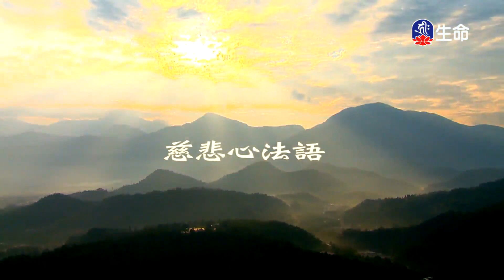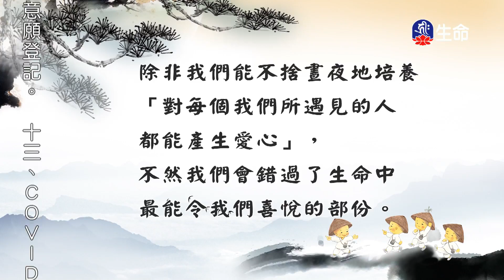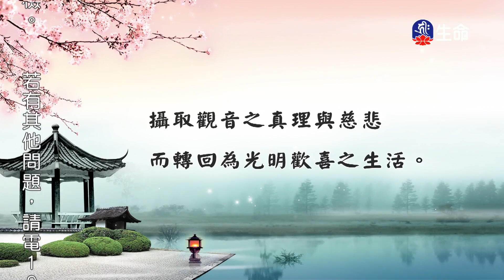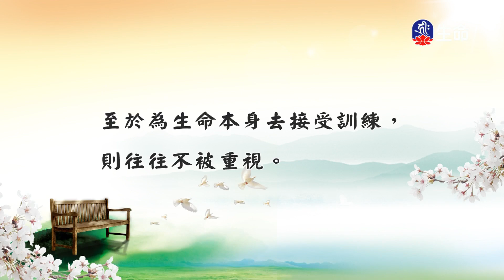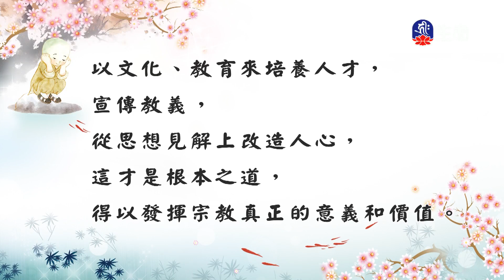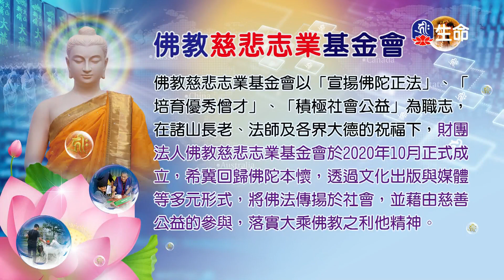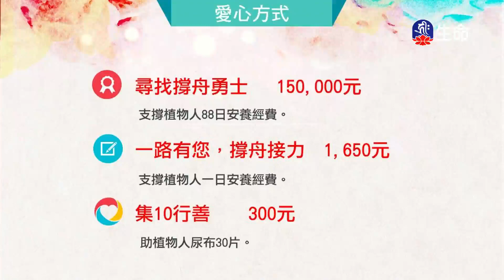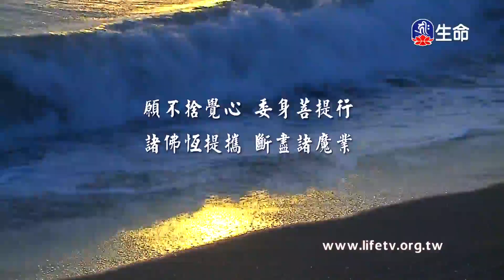慈悲心法語(53)_慈悲心法語_(lifetv_20210803_07：00)